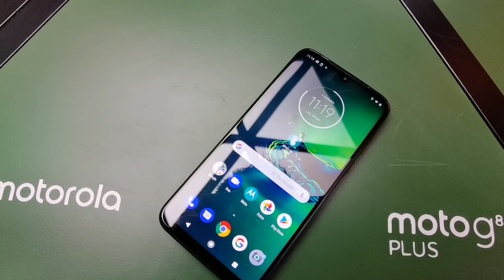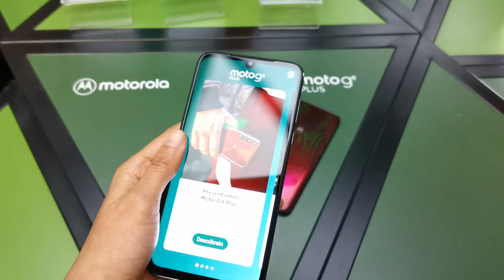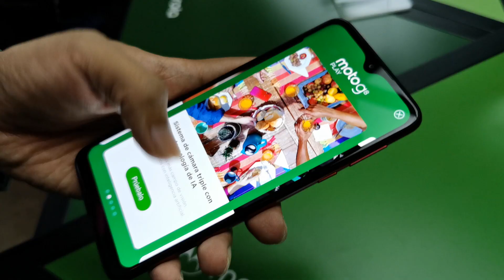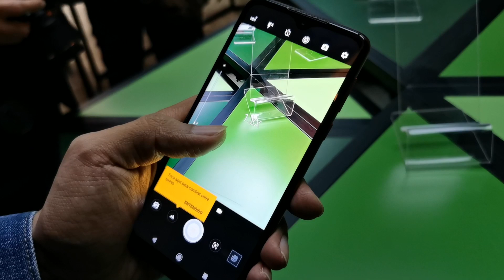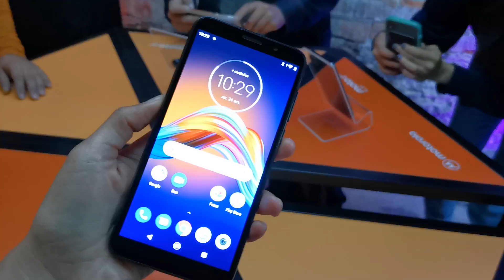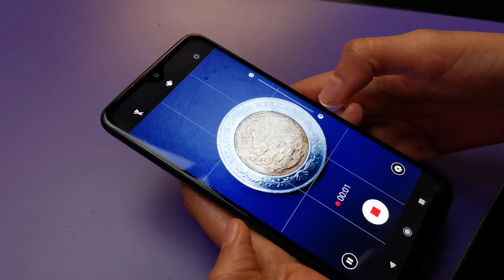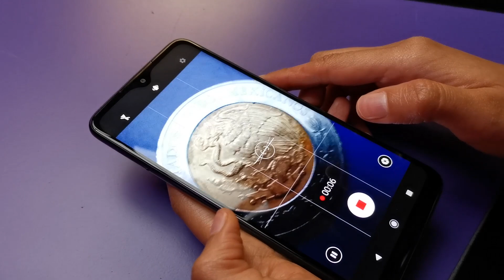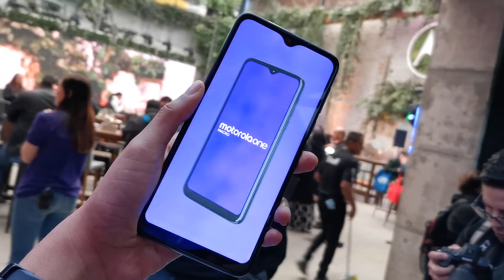Moto g8 Plus , Motorola One Macro y Moto G8 Play | Consume Global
Este es el nuevo moto G8 plus, moto g8 play  y motorola one macro , conoce a detalle moto g8 plus precio y disponibilidad como moto e6 play y moto g8 play. moto g8 plus precio en mexico

++Videos Recomendados++